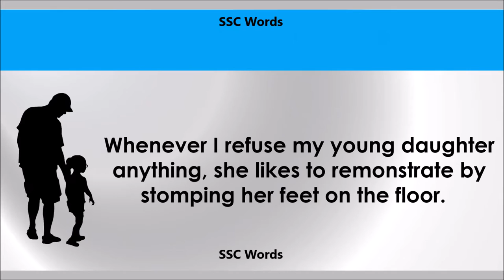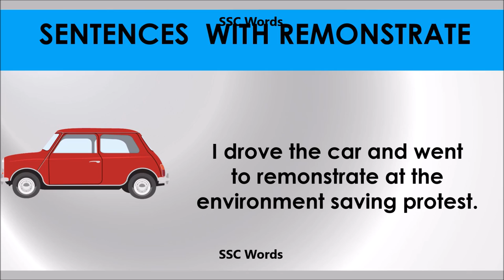Remonstrate # Improve English # Meaning and 5 sentences # GRE CAT GMAT word # SSC Words